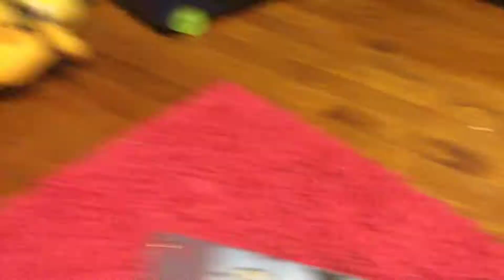Super mario 4 A Nutshell 2/2